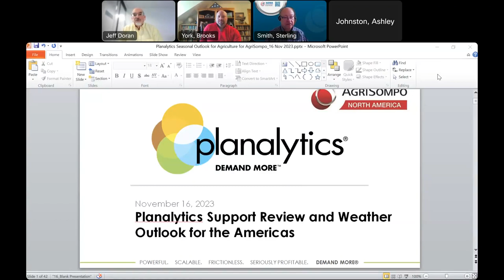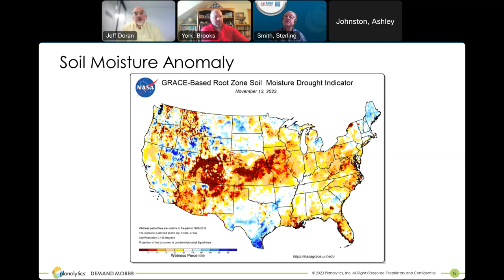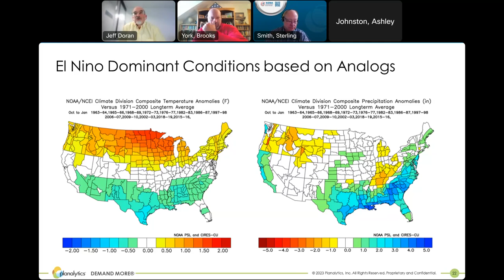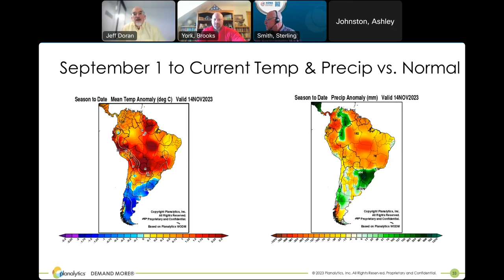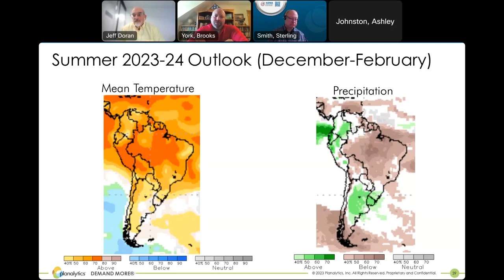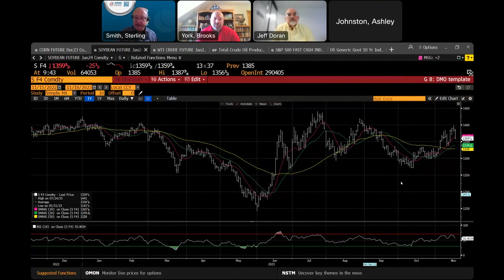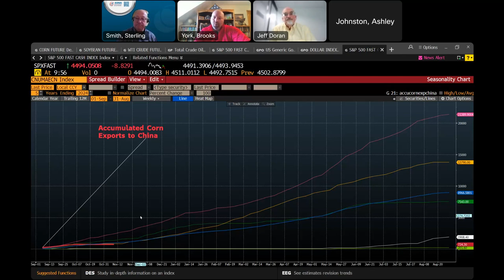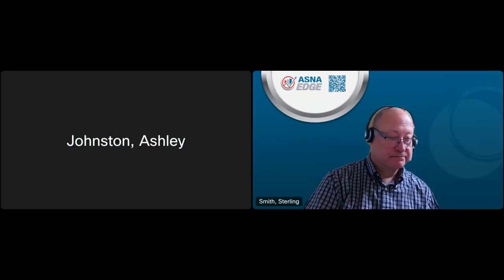November 2023 Marketing Meeting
View coverage from today's ASNA Edge November Marketing Meeting with special guest, Jeff Doran, of Planalytics.